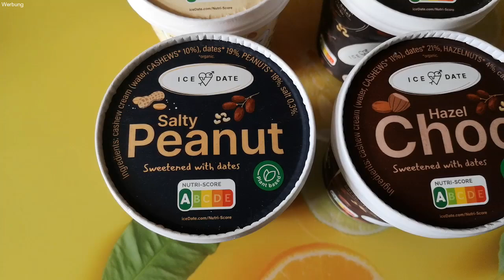Endlich wieder Potluck! Rohkost! Vegan! Vielfalt!